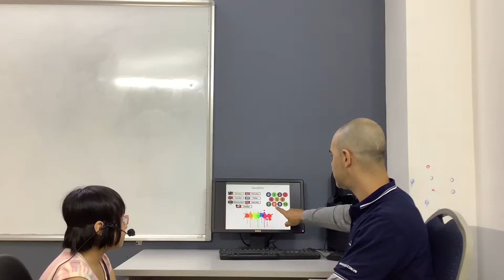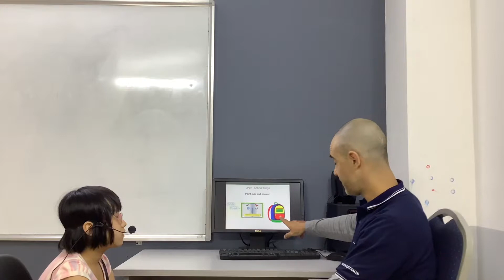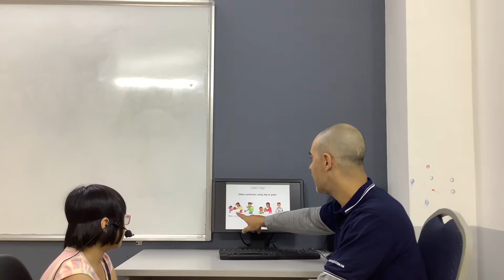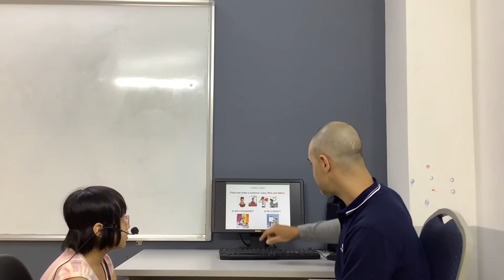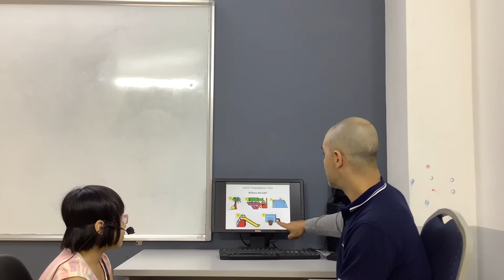CEC | Test in Oct 2019 | Video Test 1 - Nguyễn Khánh Thy